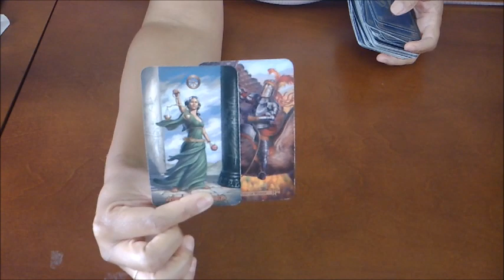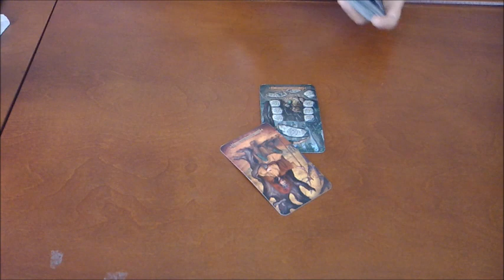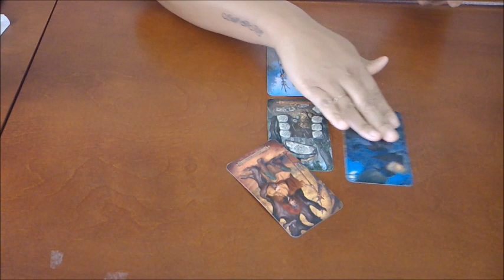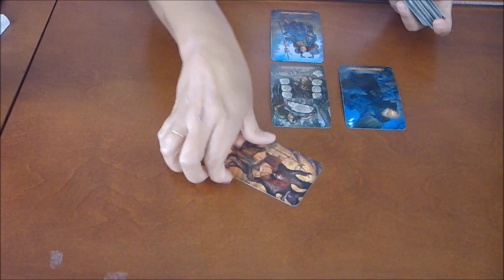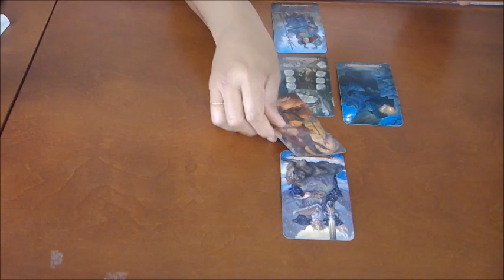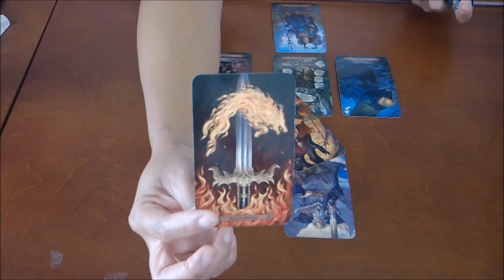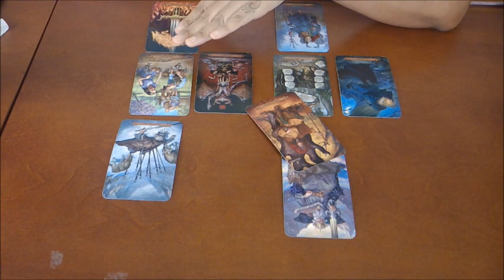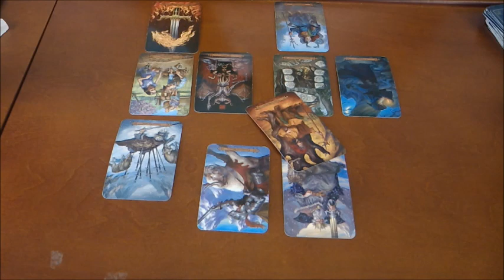LEO~CALLING IN YOUR SOULMATE~SEPT 2019